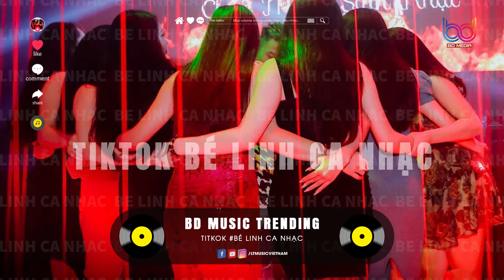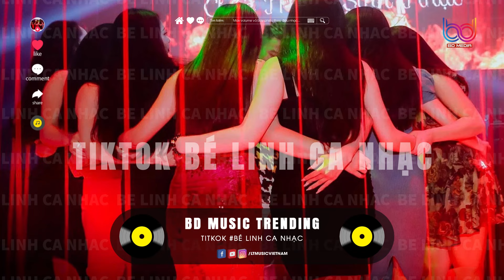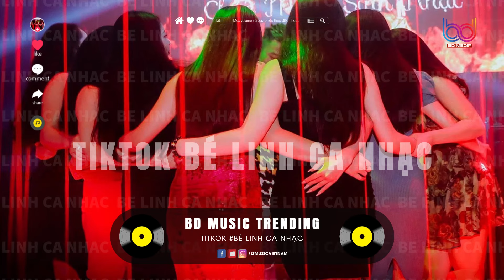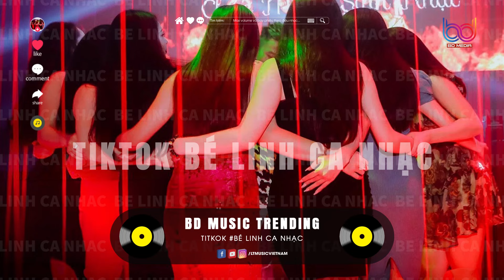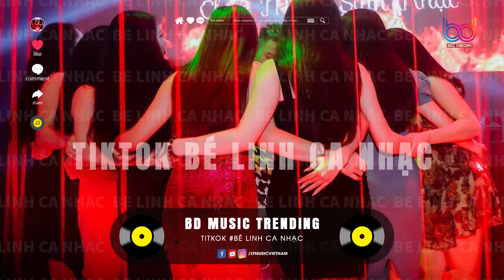Nghĩ Đi Mà Xem Lúc Em Vừa Trượt Ngã REMIX 💛 Anh Thương Em Em Thương Ai REMIX Hot Tiktok 2024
LYRICS
Em đem chuyện em rồi kể hết cho tôi nghe
Chuyện về một người mà em thương lắm
Lân la vài câu, em khóc như mưa giông
Anh ta làm em đau rồi phải không?
Bên em, anh biết có rất nhiều người
Nhưng khi em khóc, chỉ anh mà thôi
Anh ta sẽ phải nuối tiếc khi mà
Bỏ rơi một người tuyệt vời như em
Nghĩ đi mà xem, lúc em vừa trượt ngã
Ai là người kề cạnh cùng em vượt qua?
Muốn khuyên em một câu, dù có yêu nhau đậm sâu
Nhưng đã xa rồi, quay lại chẳng bền đâu
Vứt hết đi ngày mai, anh muốn thấy em tồn tại
Những vết thương không ai khâu tự lành lại
Định sẽ căn ngăn vài câu, "Anh ấy chẳng thương em đâu"
Nhưng nói ra sợ làm em đau
Anh thương em
Chỉ mình anh biết thôi
Có khi nào, có khi nào em nhớ về...
Muốn khuyên em một câu, có yêu đậm sâu
Vứt hết đi ngày mai, anh muốn thấy em tồn tại (muốn thấy em)
Những vết thương không ai khâu tự lành lại (vết thương chẳng lành)
Định sẽ căn ngăn vài câu, "Anh ấy chẳng thương em đâu" (chẳng thương em đâu)
Kênh thuộc hệ thống BD Media Music
Tất cả các bản remix sử dụng trên kênh đều có tác quyền và giấy tờ hợp pháp
Yêu cầu không re-up nội dung dưới mọi hình thức

© Copyright by BD MEDIA ☞ Do not Reup